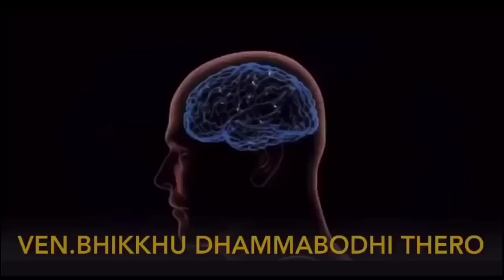संन्याशी केव्हा पराजीत होतात#Ep-347|purity of Mind Bhikkhu Dnyanrakshit Thero